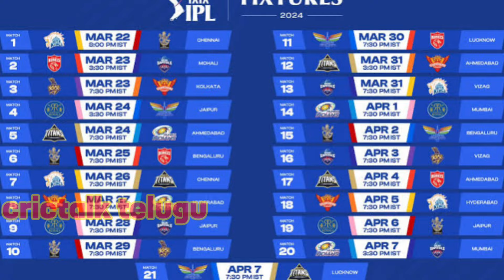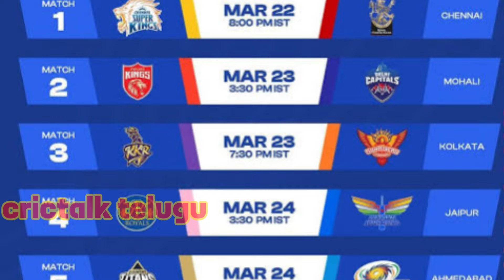IPL 2024 || IPL కి ముందు ధోని కి భారీ షాక్‌! టైటిల్ గెలవటం కష్టమేనా?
IPL 2024
IPL కి ముందు ధోని కి  భారీ షాక్‌! టైటిల్ గెలవటం కష్టమేనా